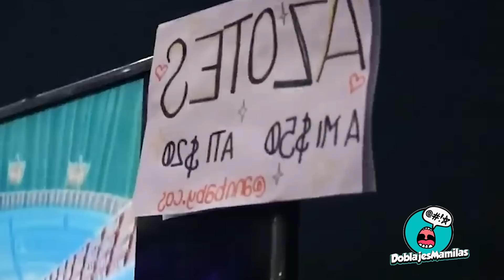CAGUAMAN I ¿QUÉ PASA CON ADRIÁN MARCELO? I LOS HOMIES